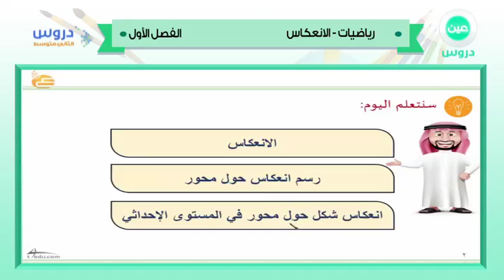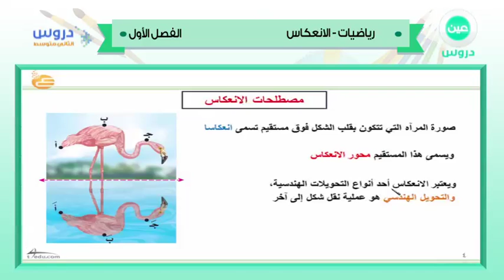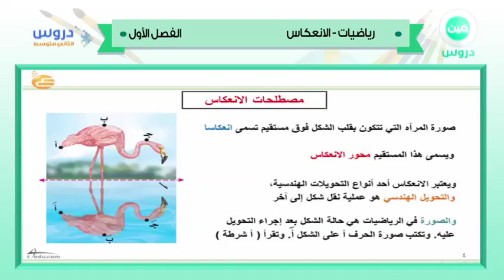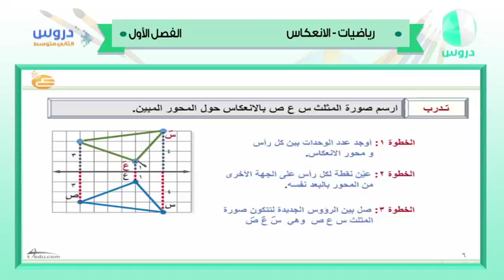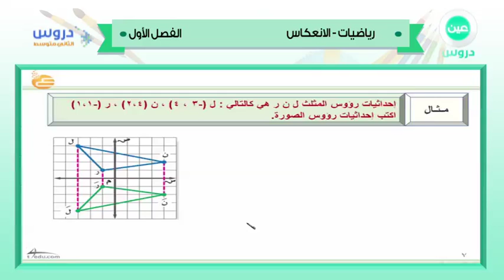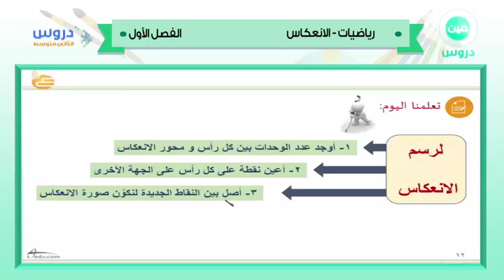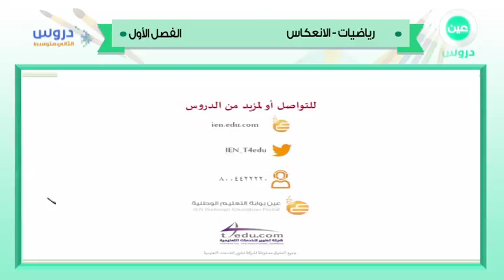الثاني المتوسط | الفصل الدراسي الأول 1438 | رياضيات | الانعكاس